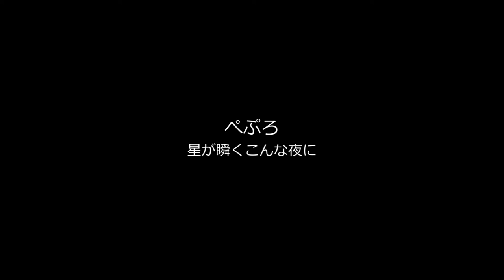【新人ライブ2016】ぺぷろ_星が瞬くこんな夜に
新人ライブ2016"Spice"

バンド名：ぺぷろ
曲名：星が瞬くこんな夜に